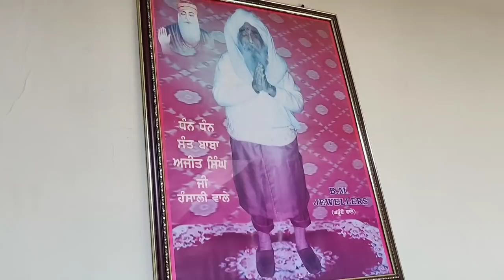ਜਦੋਂ ਮੇਰੀ ਧੀ ਨੇ ਦੱਸਿਆ ਤਾਂ ਮੇਰੇ ਹੋਸ਼ ਉੱਡ ਗਏ 😌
Purchase products from our new store!
                             or
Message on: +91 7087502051